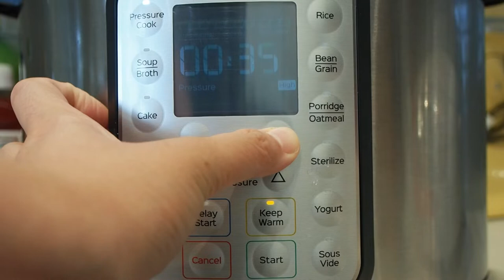#57 Okra Oxtail Stew | 秋葵燉牛尾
Hi everyone, ChickChick here!

Fall is finally here, also the time for comfort food. This yummy okra oxtail stew will keep you all warm from the chilly days and also give you a pack full of nutrients. Okra is believed to have anticancer properties, antioxidants, lower heart disease risks, and rich in vitamin C. While oxtail is full collagen, keeping that skin of yours all pretty 🥰

Ingredients -
3L Beef Broth
680g Oxtail
680g Okra
1 Small Onion
5 Small Tomatoes
Chili Pepper (optional)
1 tbs Fish Sauce
2 tbs MSG

Instructions -
1. Soak oxtail in cold water for 1 hour to draw out the blood.
2. Rinse and clean oxtail then set in pressure cooker for 1 hour or less to make beef broth. I manually released the pressure at the end. You can also do this on a stove top and cook the oxtail until they're tender.
3. Cut onions, tomatoes, and okra.
4. Heat up a pot of oil and stir fry the onions and tomatoes until wilted. Add in the beef broth and oxtails from the pressure cooker.
5. Season the stew with 1 tbs of fish sauce and 2 tbs of MSG. You can change out the msg for 1 tbs or less of sea salt. Adjust the seasoning to your taste as you're adding it in.
6. Bring the stew to a boil then add in the okra and let it cook until the okra has wilted and turn into a darker shade.
7. Serve hot with some rice or bread.

嗨大家好！是我ChickChick!

又到了食慾之秋～這次的食譜是秋葵燉牛尾：好吃、暖胃暖身、又充滿營養。聽說秋葵可以防癌、抗氧化、降低心臟疾病的風險、還充滿維他命Ｃ。牛尾則是充滿滿滿的膠原蛋白，可以幫你養顏美容🥰

食材：
三公升的牛高湯
680公克牛尾
680公克秋葵
一小顆洋蔥
五小顆番茄
辣椒（可加可不加）
一湯匙魚露
兩湯匙味精

做法：
1. 牛尾先在冷水裡浸泡一小時去血。
2. 把牛尾取出用水沖乾淨後，放進壓力鍋煮約一小時製作高湯。我最後是手動釋放壓力。你也可以用一般爐火煮牛尾高湯，煮到牛尾肉變軟為止。
3. 洋蔥切絲、番茄切塊、秋葵切片。
4. 熱鍋、加油、炒洋蔥和番茄，再加入之前用壓力鍋煮過的牛高湯和牛尾。
5. 接下來是調味，加入一湯匙的魚露和兩湯匙的味精。不想加味精的話可以用一湯匙（或更少）的鹽取代。可以依照自己的喜好調整調味掉的粉量。
6. 燉湯煮滾後再加入秋葵，繼續煮到秋葵變軟、顏色變深為止。
7. 煮好後可以配飯或配麵包吃都很好吃喔！